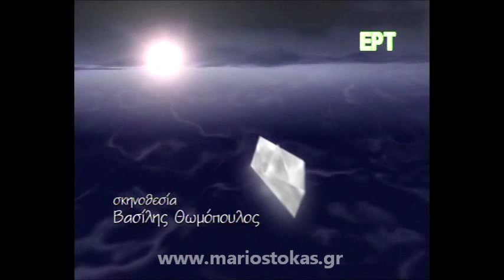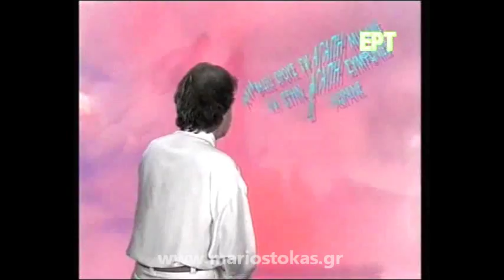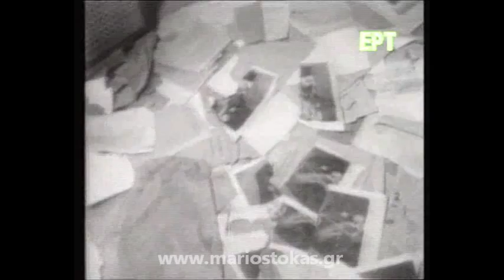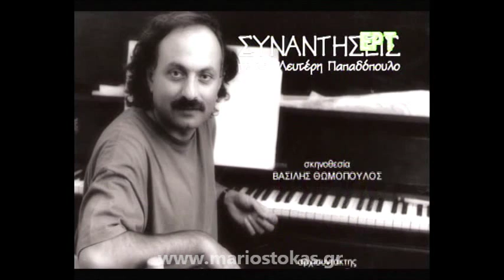Συνέντευξη Μάριου Τόκα στον Λευτέρη Παπαδόπουλο (ΜΕΡΟΣ Α)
Στην εκπομπή "Συναντήσεις" με τον Λευτέρη Παπαδόπουλο στην ΝΕΤ. (Mέρος Πρώτο)

από το αρχείο της οικογένειας του Μάριου Τόκα για το Επίσημη ιστοσελίδα